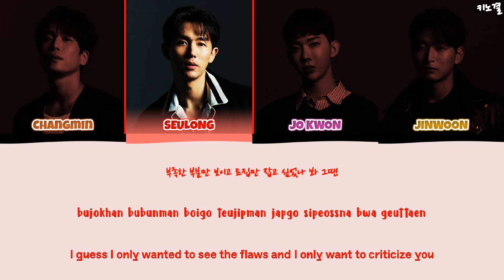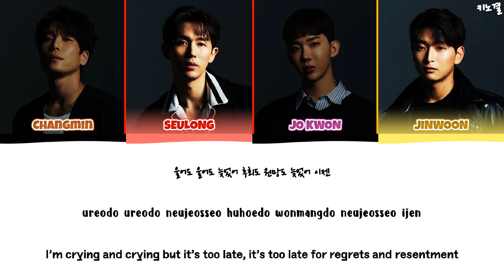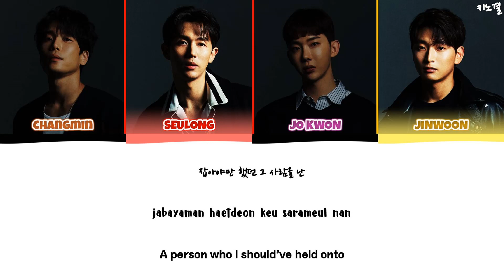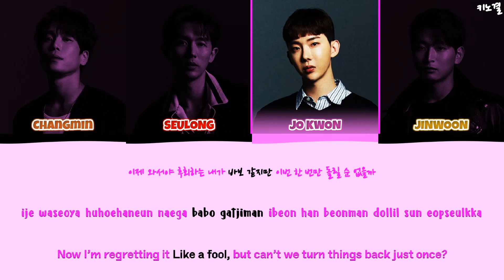2AM (투에이엠) - 'Should've Known (가까이 있어서 몰랐어)' LYRICS COLOR CODED [HAN/ROM/ENG]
All Rights Administered By: CultureDepot

2am should've known
2am should've known lyrics
2am should've known color coded lyrics
2am should've known audio
2am should've known live
2am should've known concert
2am should've known music video
2am should've known teaser
2am should've known line distribution
2am should've known karaoke
2am should've known cover
2am should've known dance cover
2am should've known dance practice
2am should've known reaction
2am should've known easy lyrics
2am no good in good-bye lyrics
투에이엠 가까이 있어서 몰랐어 lyrics
투에이엠 가까이 있어서 몰랐어